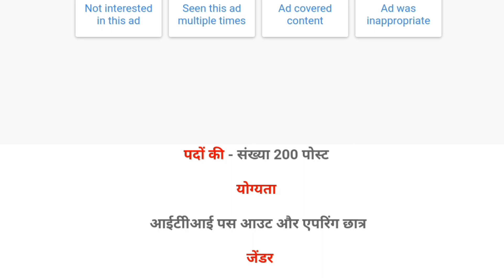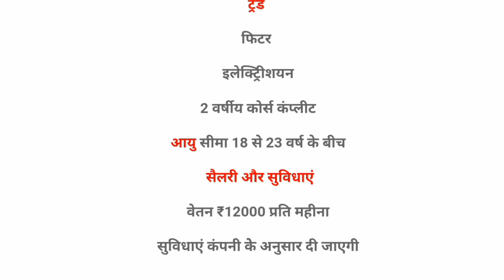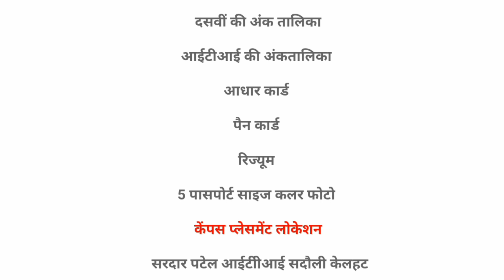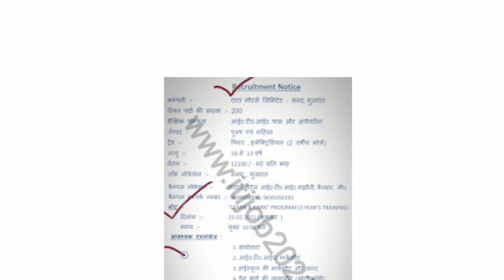Tata Motors Indian Privet Limited Campus Placement Job 2022 Salary 12000pm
10th pass campus job
12th pass campus job